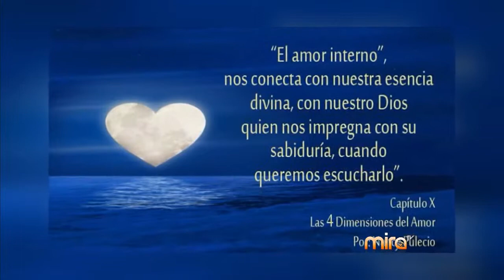Entrevista a Nancy Pulecio